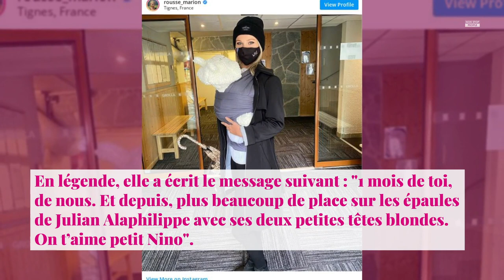Julian Alaphilippe : Marion Rousse poste une photo de famille et fait fondre Instagram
Le 14 juin dernier, Julian Alaphilippe et Marion Rousse sont devenus parents pour la première fois. Mercredi 14 juillet, à l'occasion du premier mois d'anniversaire de son fils, elle a posté sur Instagram une photo de famille.